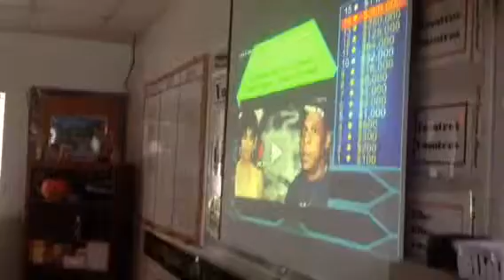Review game sample- J.Cartier 2